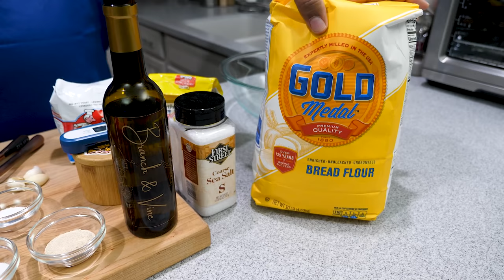Homemade Garlic Dinner Rolls | Easy Recipes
Homemade Garlic Dinner Rolls | Easy Recipes - If you were looking for a easy to follow and delicious Homemade Garlic Yeast Rolls video then look no further! These are so easy to make and your family won't believe they're homemade. So make these and let me know what you think afterwards. Enjoy!

Homemade Garlic Yeast Rolls Ingredients
5 - 5 1/2 cups  Bread Flour
2 cups warm Water (105* - 115* F)
1tbsp Olive Oil (I used Garlic Infused Olive Oil)
1 tbsp Active Dry Yeast
1 tbsp Sugar
2 tsp Kosher Salt
Fine Cornmeal
Flaky or Coarse Sea Salt to taste and garnish

Garlic Butter Ingredients
1/4 cup Butter, melted
3 cloves of Garlic, minced
1/2 tsp Oregano
1 tsp of Parsley, chopped (optional)

💲5 Gets you Bi-Weekly written recipes, Acces to private live streams, Acces to the Exclusive Smokin and Grillin wit AB (TBD), Your name at the end of the video (credits).

My Gear
Camera 1: Panasonic GH5
Camera 2: Nikon D7000
Camera 3: Samsung Note 10
Favorite Prime Lens: PANASONIC LUMIX G X VARIO II PROFESSIONAL LENS 12-35MM
Favorite Zoom Lens:
Favorite Cell Mic

Production Tech
Desk Mic
Wireless Rode Mic:

5198 Arlington Ave
Box 363